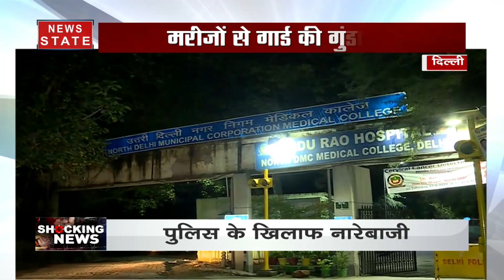Shocking News: दिल्ली के हॉस्पिटल में हंगामा, मरीजें से गार्ड की गुंडागर्दी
दिल्ली के हॉस्पिटल में हंगामा, मरीजें से गार्ड की गुंडागर्दी, देखें पूरा वीडियो.